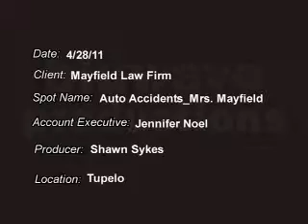MLFirm_Mrs. Mayfield_Revised.mp4